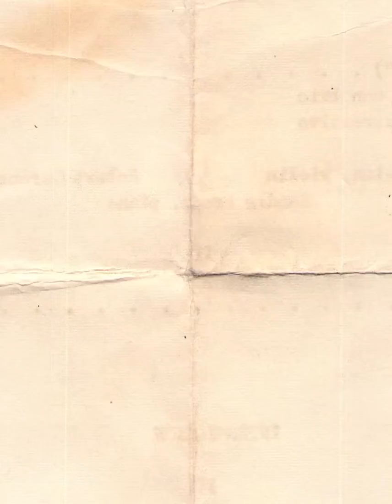Robert E Lee at Appomattox The Color Movie from a black and white photo